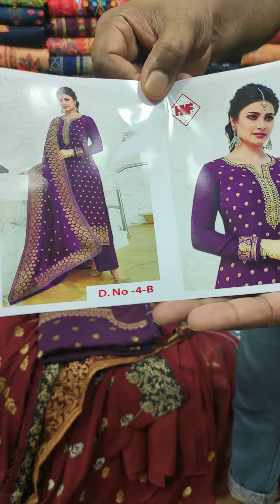October 5, 2021